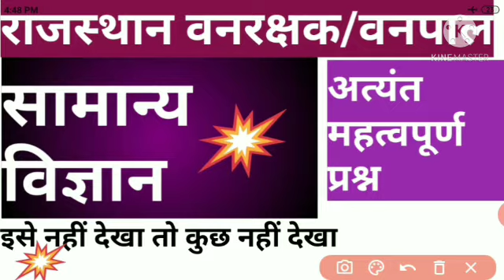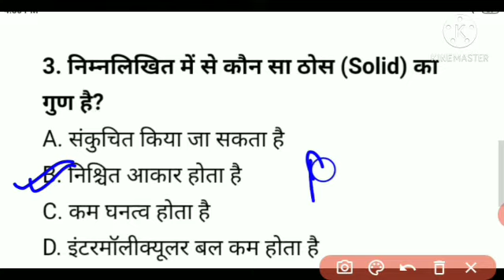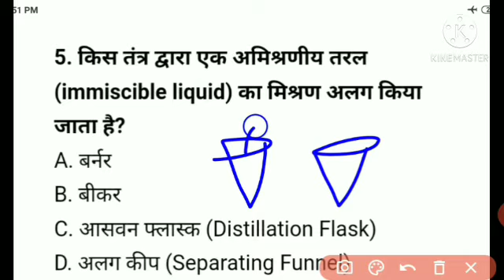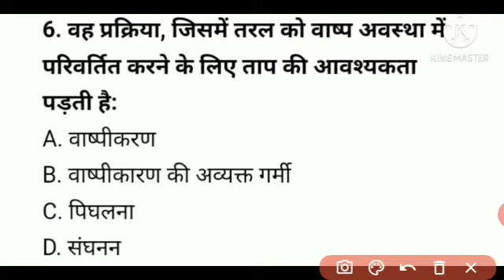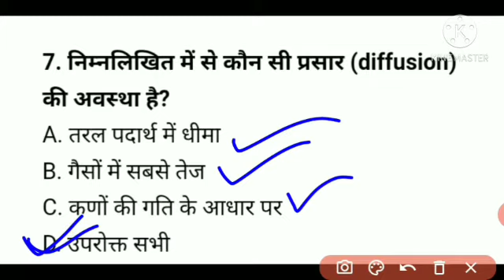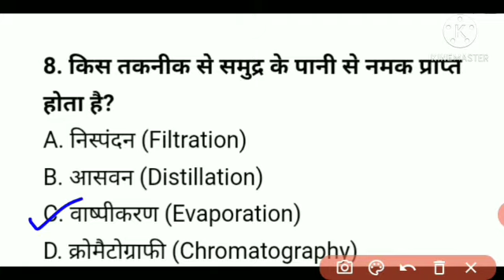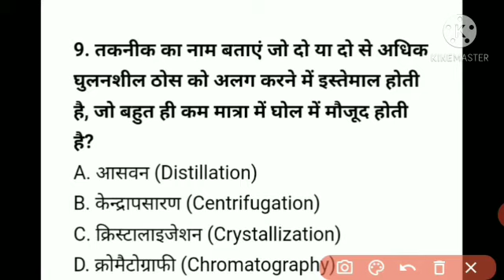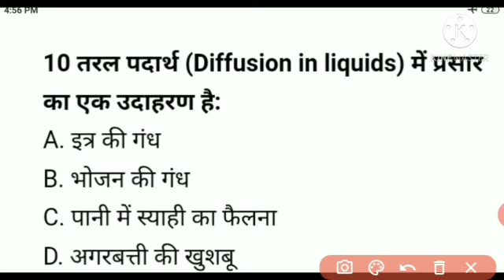Rajasthan forest guard exam || general science questions || सामान्य विज्ञान वस्तुनिष्ठ प्रश्न || MCQ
In this video we will discuss about some important questions of general science.these questions are very important for all types of government exams.these questions are also important for rajasthan forest guard exam and rajasthan forest officer exam.so this video is very important for those students which are preparing for rajasthan forest guard and forest officer exam.so you should watch this video and share this video to everyone so that they can easily prepare for their exams.
आज की इस वीडियो में हम सामान्य विज्ञान के अत्यंत महत्वपूर्ण प्रश्नों के बारे में चर्चा करेंगे। ये प्रश्न सभी प्रकार की सरकारी परीक्षाओं के लिए अत्यंत महत्वपूर्ण है। तो आप सभी इस वीडियो को ज्यादा से ज्यादा देखे और ज्यादा से ज्यादा लोगों तक शेयर करें ताकि वे सब भी अपनी परीक्षाओं की तैयारी अच्छे तरीके से कर सके।